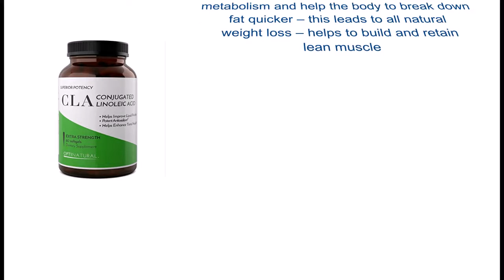atural Conjugated Linoleic Acid Supplements For Men And Women - Pure CLA Safflower Oil Supplements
Achieve your weight loss goals with these Conjugated Linoleic Acid weight loss pills for men and women – these are a natural substance found in beef + cheese
Each capsule contain 1000 mg of Pure CLA from Safflower Oil, standardized to 80% Conjugated Linoleic Acid. It is completely natural and highly potent.
Burn belly fat with these potent Conjugated Linoleic Acid weight loss supplements – can help to lower cholesterol and bring down triglycerides in the body
CLA Pure Safflower Oil can increase the metabolism and help the body to break down fat quicker – this leads to all natural weight loss – helps to build and retain lean muscle
Pure CLA is also a powerful antioxidant that can help to boost the immune system – helping the body to deal with poor health and the symptoms of illnesses
CLA, or Conjugated Linoleic Acid, is a weight loss supplement that has been proven to help people shed weight. Build and maintain lean muscle with these softgels as it increases your metabolic rate, helping you to achieve your weight loss goals and burn fat over the course of the day
Within these pills for men and women is a powerful antioxidant that can be found in naturally occurring foods like cheese, dairy products and beef. It can also be found in the safflower, and this supplement has a number of excellent uses, and CLA can also boost the immune system
These softgels will help you to burn belly fat, and they are an excellent weight loss supplement. Take these every day to accelerate your results, and achieve rapid weight loss as well as good fat burning results
Each serving of this Conjugated Linoleic Acid supplement will provide 1000 mg of pure and potent CLA from Safflower Oil